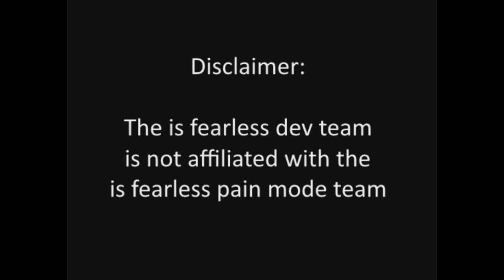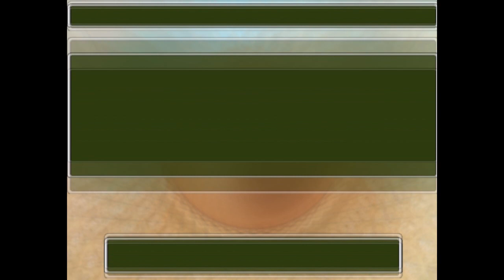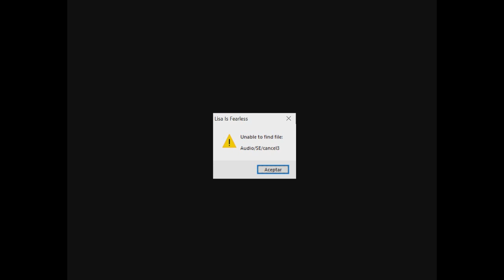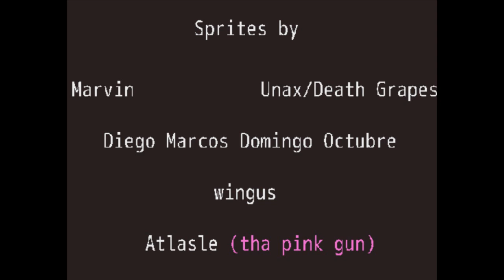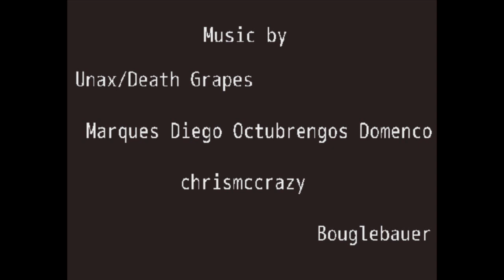LISA: Is Fearless Pain Mode - Full Gameplay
Full gameplay of LISA: Is Fearless Pain Mode. A mod of LISA: Is Fearless that adds a pain mode and the possibility to join the Faizals.
I'm playing the Faizal route.
Also it adds more attacks to a lot of characters.
It was made by: MuuMan, AAA, Ruby, Termskii The Amazing and GunGod64.